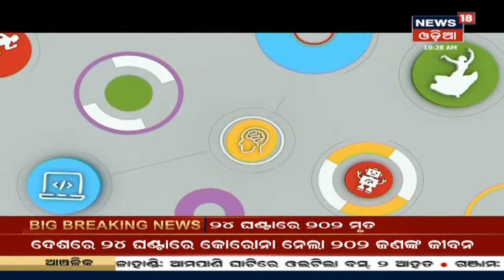Weather Update: Nayagarhରେ ଘନ କୁହୁଡିର ଆସ୍ତରଣ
Weather Update: Nayagarhରେ ଘନ କୁହୁଡିର ଆସ୍ତରଣ I ପରସ୍ପରର ମୁହଁ ଦେଖିବା କଷ୍ଟକର ହୋଇପଡିଥିବାବେଳେ ଯାତାୟତରେ ବାଧା ଉପୁଜିଛି I 13th Jan 2021